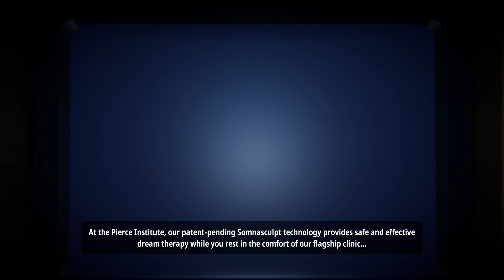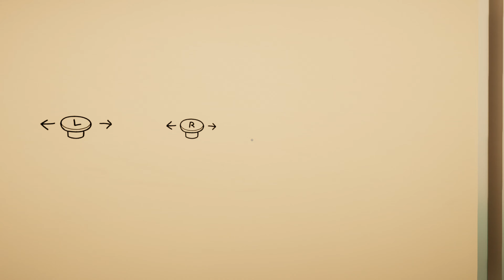Superliminal | Beginning | Xbox Series X 4K60 | Game Pass | No Commentary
Perception is reality. In this mind-bending first-person puzzler, you explore a surreal dream world and solve impossible puzzles using the ambiguity of depth and perspective.

Raw uncut gameplay from the beginning.

Captured on XSX 4K60. The game itself may have a lower resolution or frame rate.

Developer:
Pillow Castle Games

Publisher:
Pillow Castle Games